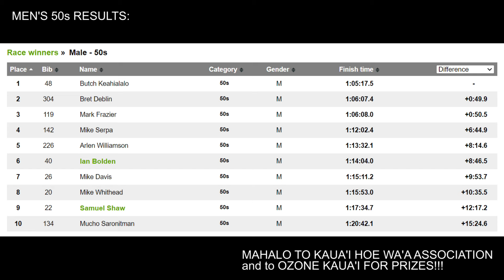KAUA'I HOE WA'A RACE #4 2024 - Downwind Outrigger Canoe Surfing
Yet another epic race here on Kaua'i for Race #4 of the Kaua'i Hoe Wa'a series! The course this time was Poipu to Port Allen (one course, two starts) with strong winds blowing offshore. Despite the wind angle, the swell and waves were aligned beautifully for more than the first half of the race. Closer to Port Allen the wind was blowing almost sideways but because of the currents there was a decent line to surf an angle back in toward shore.
I chose to run with the fast group in the second start to test myself against a super strong 50s men's field. My start wasn't the greatest. It took a minute or two to find the rhythm but once moving I was able to stay with the majority of the group. I duked it out closely with Mike Serpa and Arlen Williamson for most of the race until I got greedy in trying (and failing) to catch a big bomb that could have put me closer to Arlen for the half-mile upwind sprint at the end. Arlen beat me by 32 seconds...doh! There was no rest for the wicked though because 60s paddler Leggs Yokotake, who had also been with us the whole way, pushed his foot to the floor for the final sprint and nosed me out by 2.1 seconds. My finishing time for the 16k (10 mile) course was 1:14:04.0 placing sixth out of ten in the 50s category... VERY pleased with that!
Additionally to the race recap, I was using the HYPR Hawaii 8.5" Liberator paddle for the first time in a downwind run AND the first time in a distance race. This was only the fourth session ever for me with this big blade after receiving it less than a week prior, and I was super impressed with the performance! The paddle is incredibly light which gave me some concern prior to the race because of the strong winds. That concern was a non-issue. The large area (133 sq.in.) bites hard in the water but a lower stroke rate and focus on using core muscles helps keep fatigue down without sacrificing the effectiveness of the stroke rate on speed. Watching the video you can see the impact of the stroke on the speedometer. When needed, a quicker tap stroke was also very effective for catching waves.
After the race I feel I was no more fatigued from using the bigger blade in a very high output situation versus my usual 120 sq.in. selections in this downwind race. I will be curious to see if that carries through to more flat water races later in the season. More work to be done...